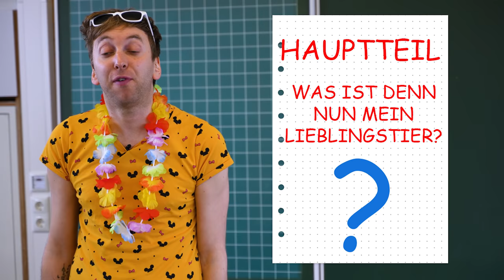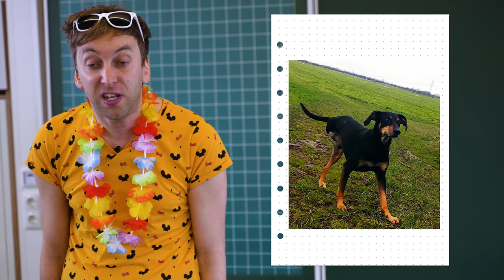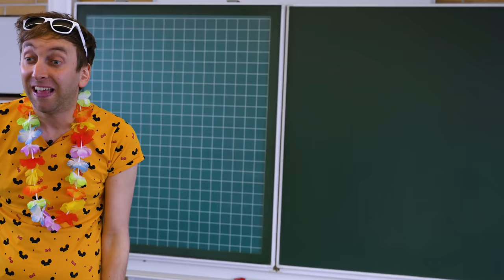Sandra hält ein Referat🎊 | Freshtorge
Um ihre Note im Fach Deutsch zu verbessern, soll Sandra ein Referat halten.
Das Thema ist schwieriger als sie gedacht hätte - "Mein Lieblingstier"
Ob Sandra es schafft, ihre Note zu verbessern?